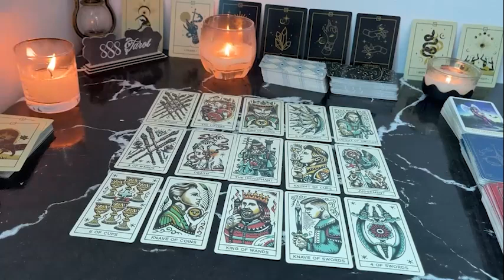TAURUS THIS IS ONE CRAZY B!TCH THIS IS A DIRTY PLAYER! OBSESSED THEY MAY BE INSANE! TAURUS JULY TAR